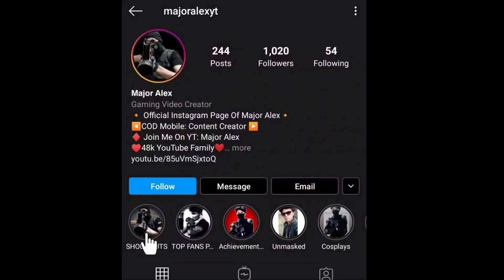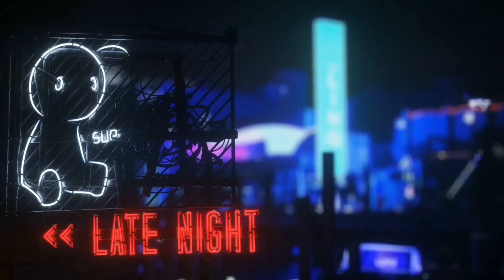CALL OF DUTY MOBILE - OUTRIDER DARK STROBE GAMEPLAY IN BATTLEROYALE MODE! [FUNNY MOMENTS]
OutRider Dark Strobe Free skin can Be Earned From 24 days of login In Season 11 for limited time..let's play with her On the isolated BR Mode In call Ot Duty Mobile!!🔥

Hope you will enjoy this video with new type of funny moments! 😎♥️

Watch till end And comment How was it?

♦Best comments will be Added in next video as a Shoutout😇

Enjoy in Maxed Out graphics & 60 FPS Quality playback!!

❤️Check Out My Music Channel Named "Major's Trap" Where I'm making Non copyright musics that you can use for your videos!

 •My IGN: MAJORALEXYT

•How much Fingers I use:
2 Thumbs

 ♦ Playing from: Nubia Red Magic 3S [8GB,128GB]
♦Video Edited From: Kinemaster Prime
♦ Thumbnail edited from: Pixelab , Abode Lightroom, Faceapp

Music Names:
• Outro: Source - StandOff 2 O.11.0 Full Competitive EP Theme